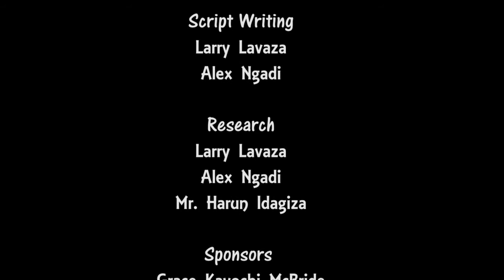Taboos such as Incest, Divorce, among the Maragoli People of Western Kenya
This is about Taboos among the Maragoli People of Western Kenya.  The taboos included incest, what was done with children born from incest, how to fix the situation, adopting of the children born from incest in neighborhood communities, forcing the people involved to move from the community, ettc.
By Alex Ngadi and Mzee Idagiza